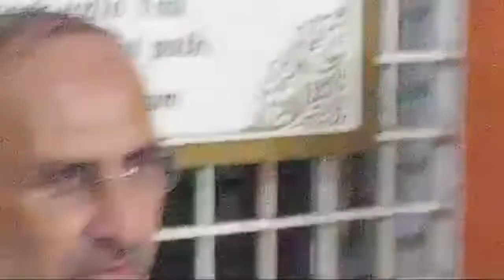Anandashram Kanhangad - Hare Rama Sapthaaha